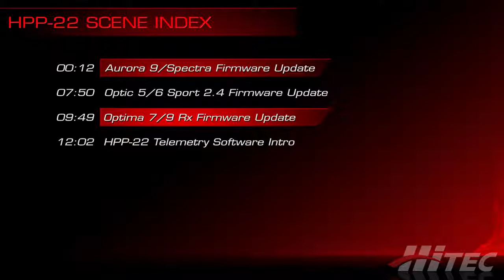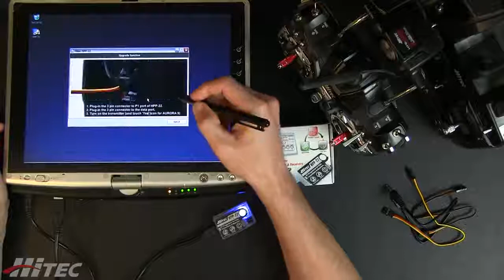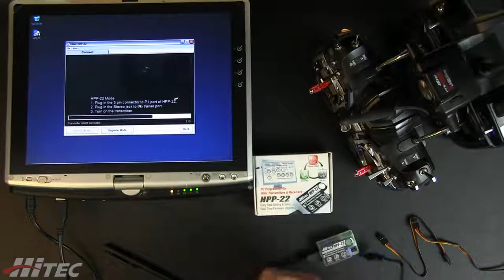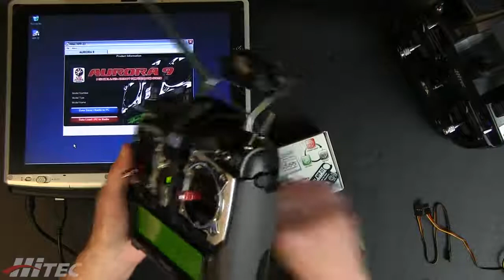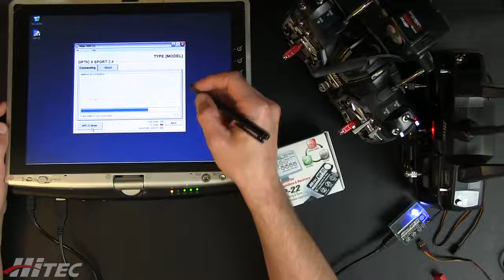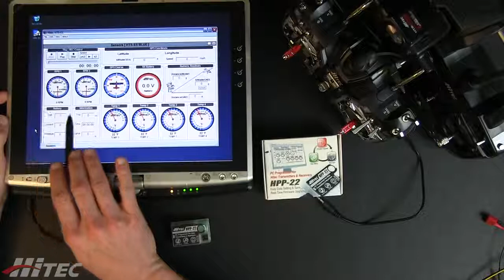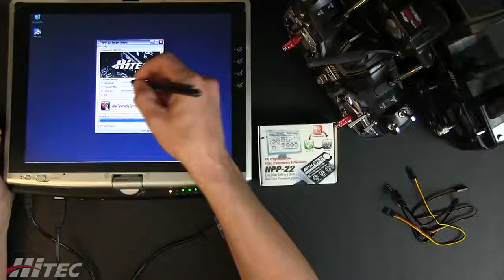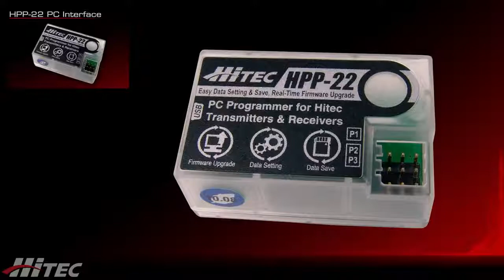Hitec HPP-22 PC Programmer Clinic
In this video clinic we get you familiar with all the advantages of owning Hitec's HPP-22 PC Programmer. Learn how to update your Hitec radio's firmware as well